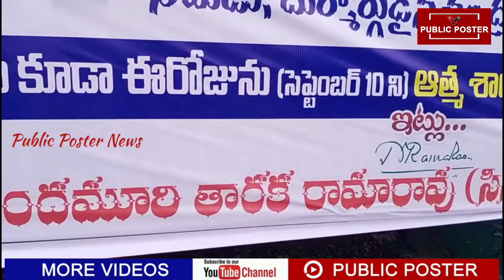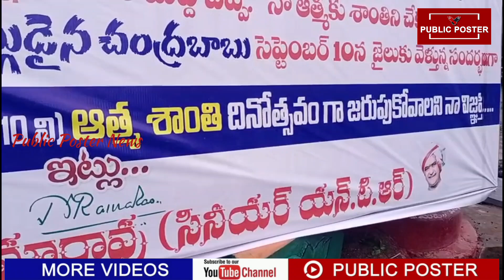జగ్గయ్యపేటలో థాంక్యూ జగన్ నా ఆత్మకు శాంతి చేకూర్చారు అంటూ దర్శనమిస్తున్న ఫ్లెక్సీలు